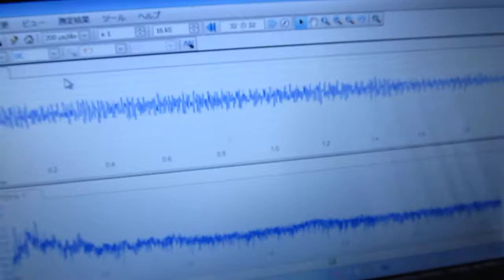超音波洗浄器：４２ｋＨｚ（Ultrasonic Cavitation Control）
超音波洗浄器：４２ｋＨｚ

超音波技術　Ultrasonic technology

マイクロバブルとナノバブルによる効果！
The effect by microbubble and nanobubble!

専用水槽と液循環制御による

（樹脂）洗浄ビーズの弾性波動により
　超音波の伝搬周波数を制御しています

１：水槽の表面改質
２：超音波の均一な広がり
　　（洗浄液の均一化）

超音波の非線形性現象を利用しています。